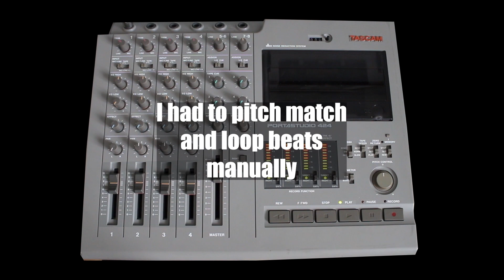House Music 90's Mega Mix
I made this mix back in the early 90's on a Tascam 4 track cassette recorder, Technics 1200MK2 turntables, and a Kurzweil sampler keyboard with a whopping 64 megabytes of sampling memory. It was tedious since I had to beat/pitch match the songs, and sample a little bit at at time due to not having enough memory. I did not have a computer back then.

For those who know and still remember, I used a Maxell Metal Type iv cassette on the Tascam to record and dumped it down to a Panasonic SV-3800 DAT (Digital Audio Tape). Years later I transferred it to my computer.

I uploaded this same mix more than 10 years ago to youtube on my old "LADjSound" channel, but due to the 10 minute length of the video I had to break it up in to 5 parts. They had time limitations on videos back then and also too many music restrictions which discouraged me from uploading more mixes.

I started as a DJ back in 1987 while barely starting Jr. High.

I will continue to upload more mixes including 80's and 90's dance music such as Hi-Energy Disco, Freestyle, Funk, Techno etc.